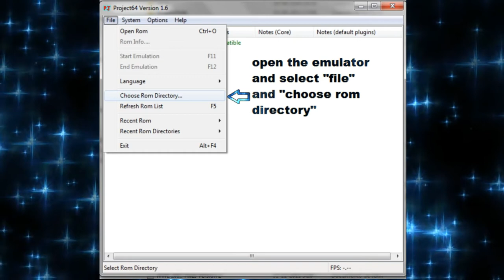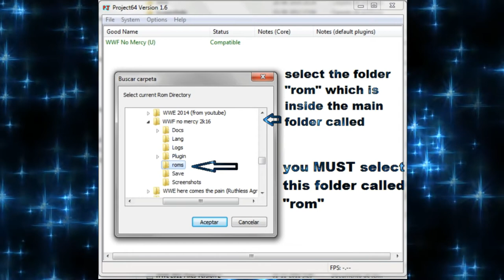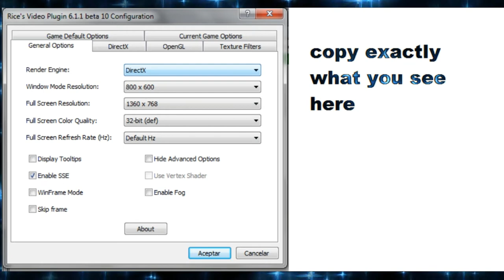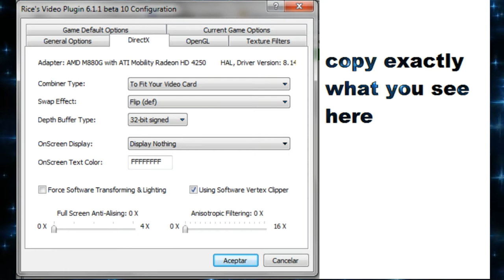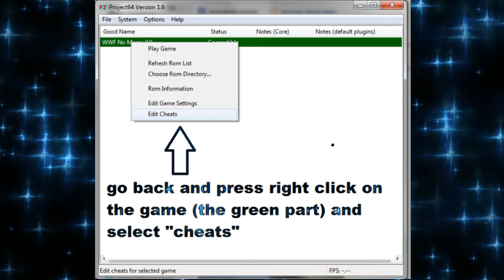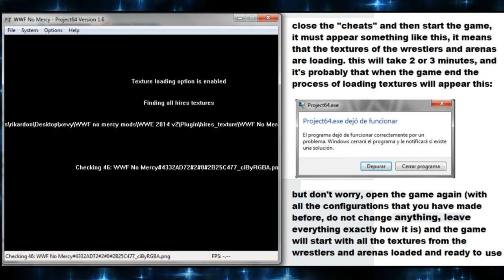Tutorial 2017 - How play, install, & setup NO Mercy mod game (Works for All Mods)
I do podcast called GFW Impact OneOfKind Society